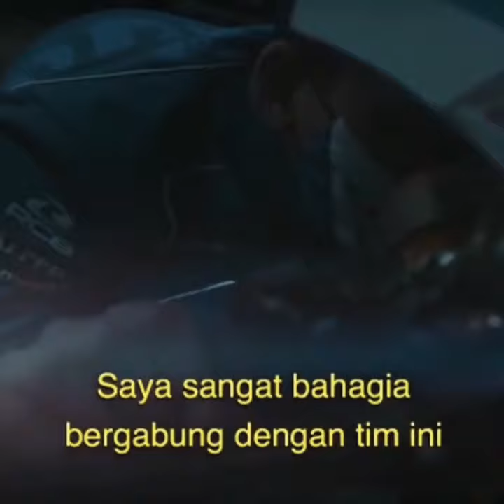TOM LÜTHI & BO BENDSNEYDER PERTAMINA MANDALIKA RACING TEAM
Pertamina Mandalika Racing Team Launch 2021, lihat warna baru, Tim baru Pertamina Mandalika dengan pembalap Tom Lüthi dan Bo Bendsneyder.
Alhamdulillah, resmi launching Tim Pertamina Mandalika Racing Team. Dengan semangat mengharumkan nama Indonesia di ajang balap dunia Moto2.